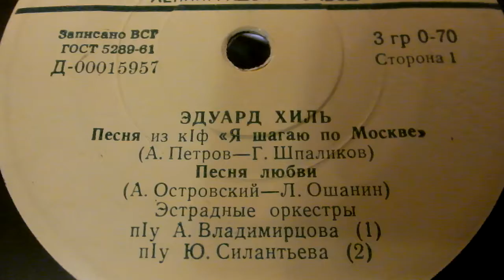Эдуард Хиль песня из к.ф. "Я шагаю по Москве" (А.Петров-Г.Шпаликов) эстр.оркестр п.у.А.Владимирцова